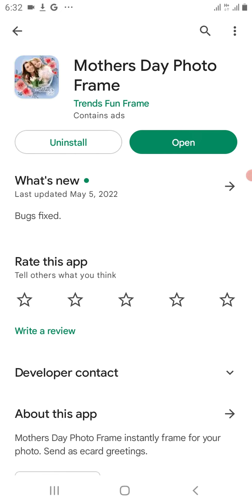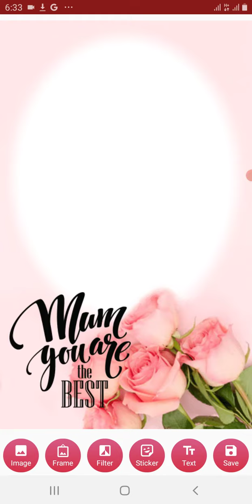How to edit photo in mothers day photo frame/mother day photo frame ma photo kaisa edit karan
Welcome to the world ofTechnical Awan. This video is about creating a new youtube channel with all the basic settings 2022 so that you can make amazing content and earn money from youtube.